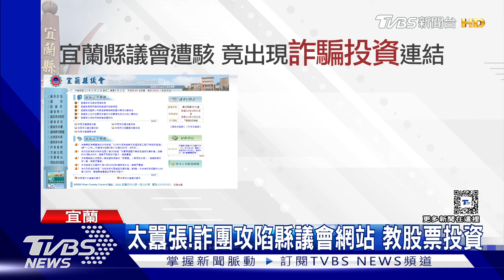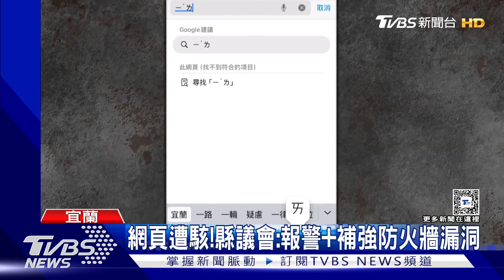搜「宜蘭縣議會」竟出現「詐騙投資」連結｜TVBS新聞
詐騙猖獗!打開網頁搜尋「宜蘭縣議會」，竟然出現詐騙投資連結，讓民眾直呼，詐騙集團實在太囂張，22號宜蘭縣議會召開定期大會，前一天卻被發現，遭到駭客入侵，網頁連結詐騙投資，對此，縣議會方面表示，已經在第一時間處理和報警，也會補強防火牆漏洞。